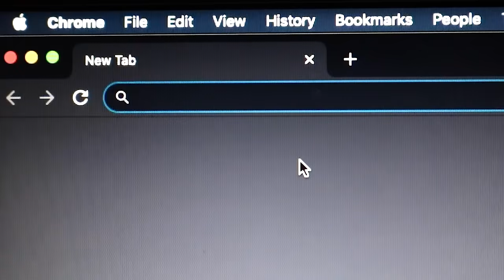TRY NOT TO LAUGH CHALLENGE (TIK TOK EDITION)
Y'all have been showing so much love recently so its time to give back! Make sure you play along and leave a comment whether you lost or not!